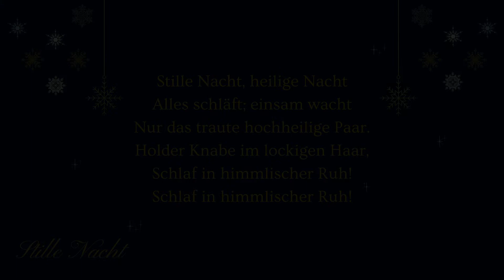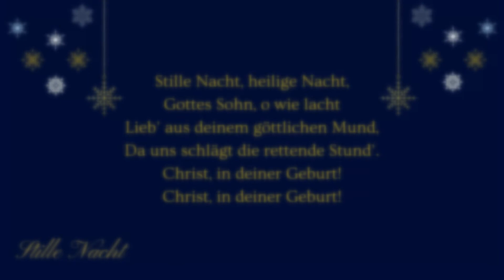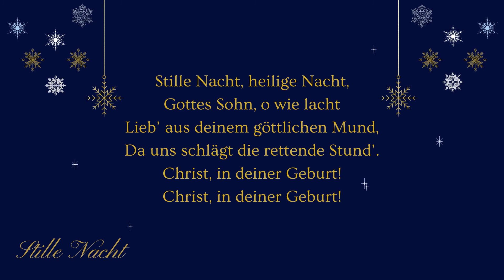Stille Nacht - Christmas 2020 - Lyric Video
This is an original arrangement of "Silent Night, Holy Night" by Streseman Wilkinson Music for Piano, Strings, and Vocals from the album "Christmas 2020". The words sung are the original German Lyrics to the song "Stille Nacht, heilige Nacht".

Arrangement - Stephanie Streseman Wilkinson
Vocals - James Wilkinson
Mockups, Mixing, Mastering - James Wilkinson
Video - Stephanie Streseman Wilkinson